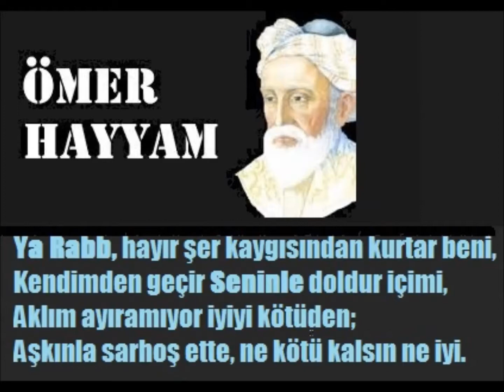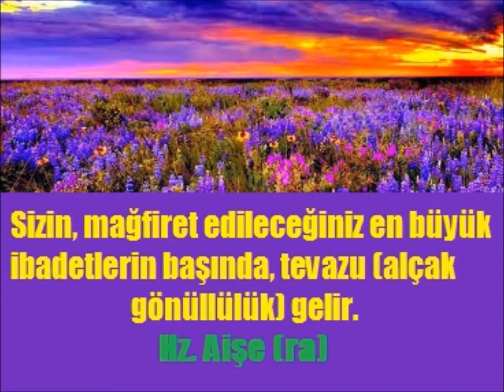Zengililer Somuncu Babanın Torunları 13